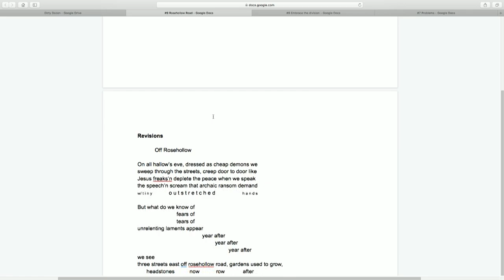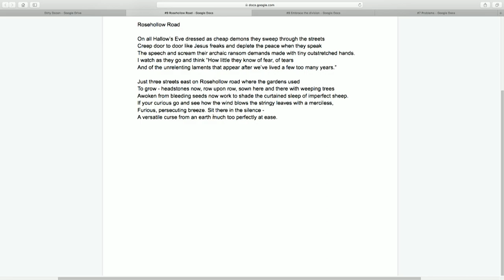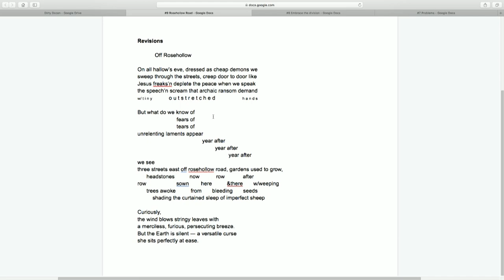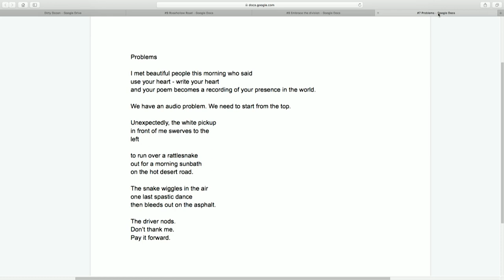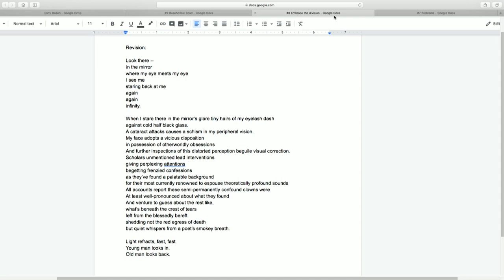PCC-Community of Writers: Anthony Sovak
'Community of Writers' is a video podcast featuring guest writers.  Today's show is hosted by Justin Kitts and features the poetry of Anthony Sovak, a Pima writing faculty.